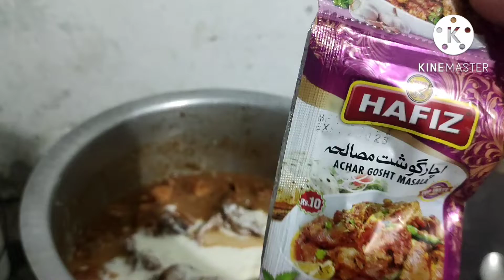Rafe K Bhai Ki Khushi Mai Sohbat Program .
Hamare Han Riwaj Hai k choti Moti khushi Mai Banda sohbat Karta Hai .
Sohbat Mai Tamam Yaar Doston K Lie Dawat Hoti Hai .